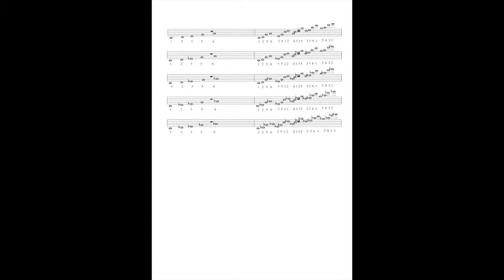JAZZ IMPROV for Students with short attention span and steep learning curve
As saxophone teacher at the Conservatorium van Amsterdam, I will be using the Corona confinement time to make little clips of subjects that I cover with my students.
I have chosen subjects that any jazz college student can benefit from.
Here we go with day 1 : Pentatonic Shapes exercise :
For a Pentatonic scale I first take 12356 out of the major scale.
I skip the third note, than I start on the third note and skip the third note from there
Than I go to 1,2,3,5,6 Dorian, Aeolian, Phrygian, Locrian

And half step down I start again.